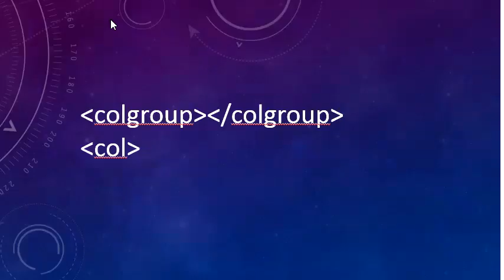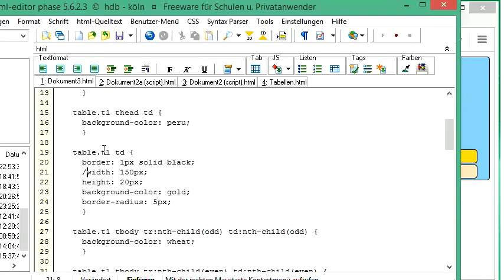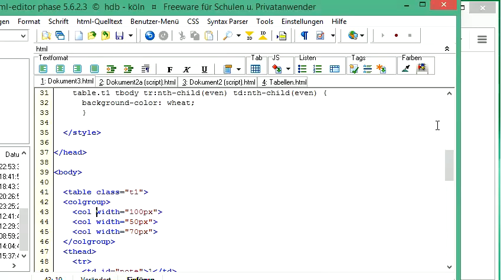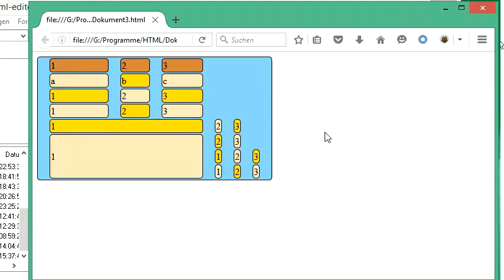079 HTML und CSS: Spalten vordefinieren